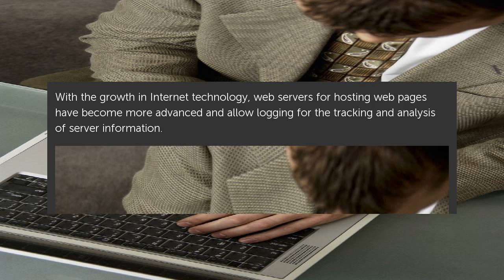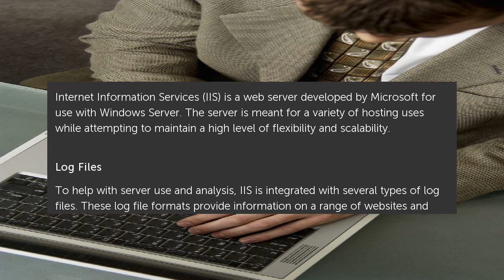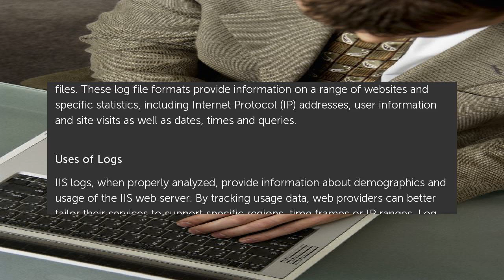What Are IIS Log Files?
With the growth in Internet technology, web servers for hosting web pages have become more advanced and allow logging for the tracking and analysis of server information.